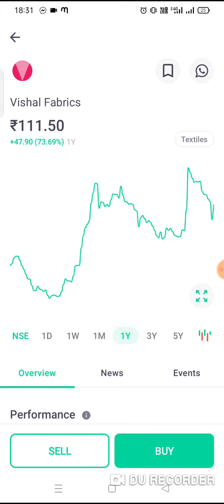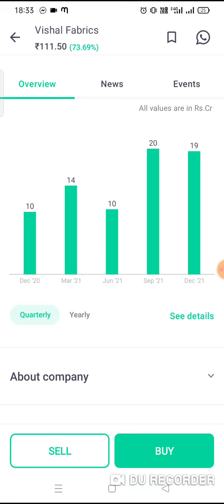2 बोनस शेयर मिलेगा 1 शेयर पर - 2:1 Bonus Share Issue - Record Date in March 2022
2 बोनस शेयर मिलेगा 1 शेयर पर - 2:1 Bonus Share Issue - Record Date in March 2022. Vishal Fabrics issued bonus shares in the ratio of 2 equity shares for 1 equity share held as on 11th March 2022 which is record date. Vishal Fabrics share price today, share price target, latest news, bonus issue